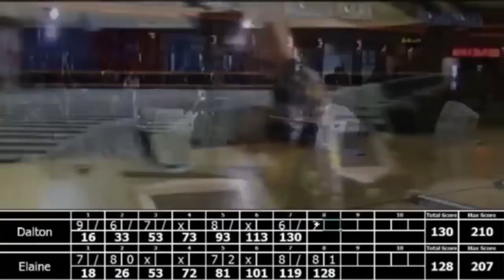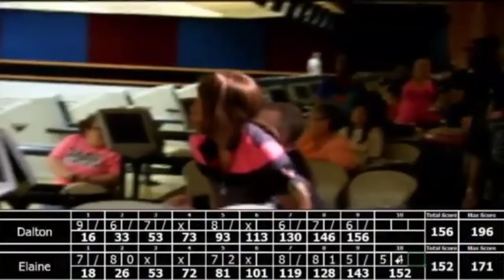2013 ABT Spring Nationals - $15,000 3rd Place Roll-Off with Commentary by Randy Pedersen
This is the 3rd place roll off in the finals of the 2013 ABT Spring Nationals that took place and was broadcast live online on April 7th, 2013 before the final $50,000 match. It was shot and produced by IAB TV.